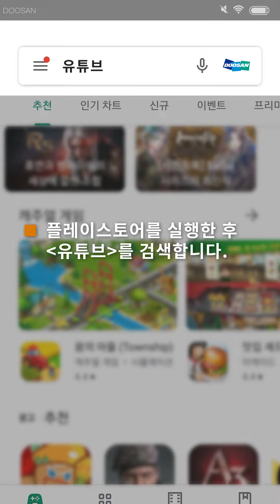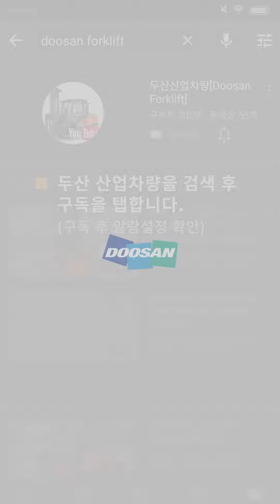산업차량 유튜브 가입 및 구독방법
1968년 한국 최초 지게차 생산 / 한국시장 부동의 1위 고수